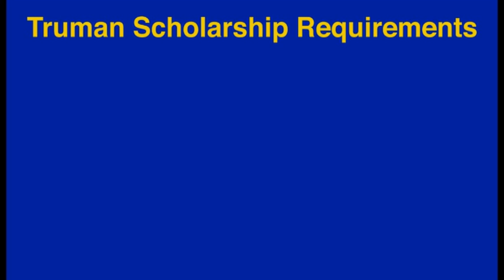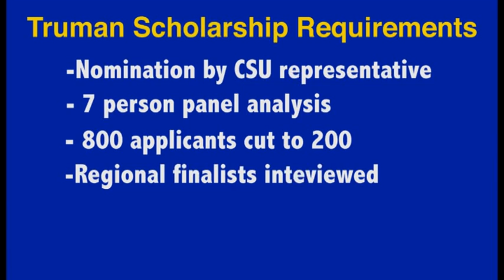Kalyn Taylor one of two CSU finalists for Truman Scholarship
Kalyn Taylor, a senior studying soil and crop sciences and organic agriculture, is one of two finalists from CSU for the Harry S. Truman Scholarship, a $30,000 award that goes to those who show excellence in leadership and service.